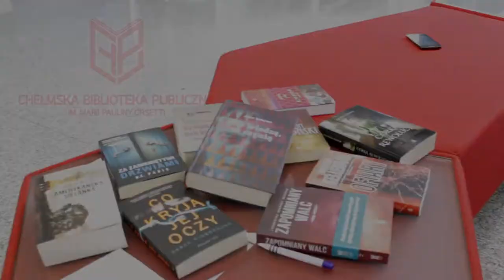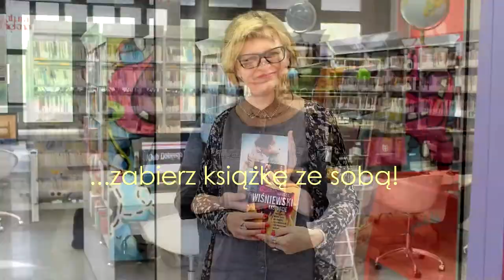Tydzień Bibliotek 2017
Chełmska Biblioteka Publiczna po raz kolejny zaprosiła swoich czytelników do zabawy. Na chętnych i pomysłowych uczestników imprezy czekały atrakcyjne nagrody książkowe.